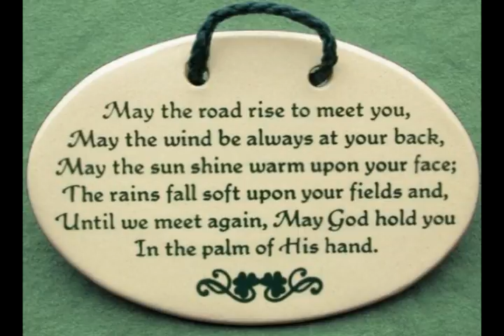May the road rise to meet you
the rains fall soft upon your fields.
May God hold you in the palm of His hand.
– Irish Blessing